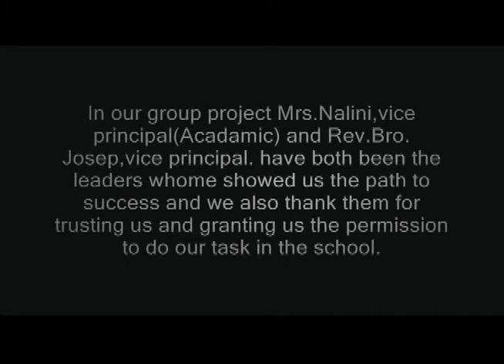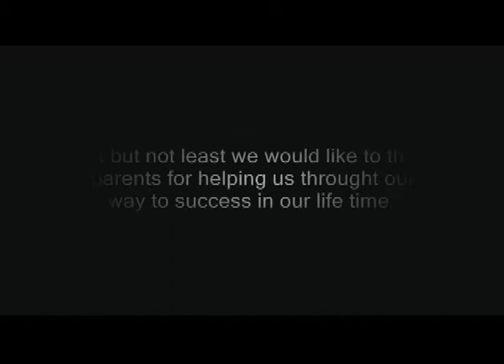2014 AL Group project official PROMO (13 sc B,MSC)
The school premeses of the Maris stella college has always been one of it's vertues.The college quard triangle has been the most attractive one of them all. It concludes two sitting areas which provide the students of the college the facility of being seated under a tree shade.
Lately we have discovered that the sitting area closed to the advanced level classes being damaged  in few places and not being up to it's full potential. So we made it our group project and decided to repair it and make it a part of the school usable properties. Once again as a result today many children/students use it for there benefit and for that of the school.